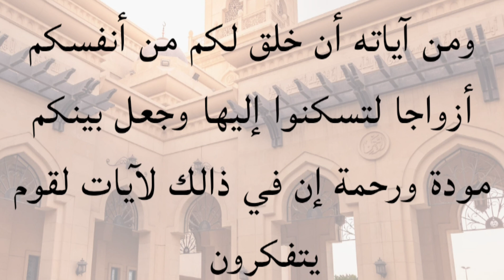إذا كنت تفكر في الطلاق لازم تسمع هاذه القصة#قصص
هاذا الفيديو يسلط الضوء على ضاهرة الطلاق التي أصبحت تتزايد بشكل مهول في المجتمعات العربية ما هي الأسباب ومن هم الضحايا؟
قصة اليوم لشابة نادمة على قرار الطلاق بعد فوات الأوان